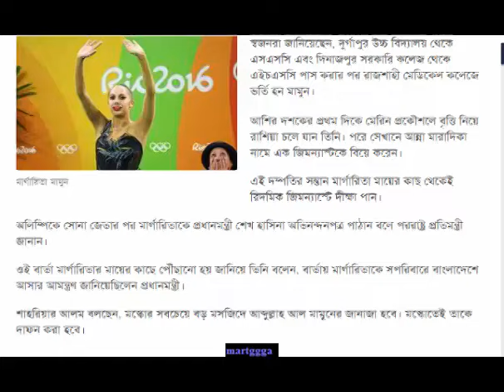Margarita Mamun's father dies 26 8 16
Margarita Mamun - Road to Rio 2016
Olympics Rio Margarita Mamun WWRY Rhythmic Gymnastics 19082016
Margarita Mamun's success story featured on channel 71
Margarita Mamun. 2016 European Championships. AA. Clubs
Margarita Mamun. 2016 European Championships. AA. Ball